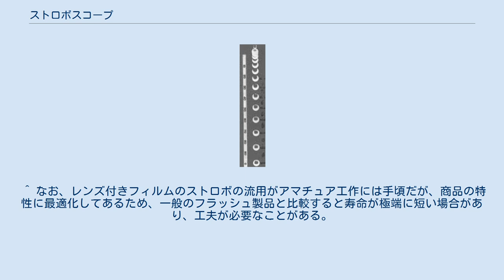ストロボスコープ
ストロボスコープを光源として撮影した落下物 ストロボスコープ（英: Stroboscope）は、一瞬だけ点灯する光源を一定間隔で繰り返し発光させる装置、およびそれを利用して、高速回転していたり複雑な動きをしているものをわかりやすく可視化するシステムである。
光源にはエレクトロニックフラッシュや、近年では高輝度発光ダイオードなども用いられている。
対象物の移動や変化がコマ送りのように見えるため、物体の移動や変化を可視化したり、長時間露光撮影によってあたかも多重露出のような写真が撮影できる。
また、回転などの周期運動をする対象物に用いると、ストロボ効果によって見掛け上の運動速度を変化させて観察できる。
 動かないものはストロボスコープの光を複数回浴びるため露出過多となって白く飛びがちであり、特に背景がそうなると肝心の対象物がはっきり写らないため、背景を充分に黒く、または遠くするなどの対策が必要である。
フラッシュメーター（複数回の発光にも対応できる露出計）を使えば、被写体上の複数点で露光量を調べることができるため、撮影前に適正露出を確認できる。
 産業用途では、エンジンやモーターなど高速で回転するものの回転数の計測や、移動するものの速度の計測などがある。
理科教育でも広く使われており、実習や演習、教材の観察、教科書や参考資料等に掲載される写真等にも多い。
 日用品ではレコードプレーヤーの回転速度の校正用のパターンにこれを利用したものがある。
ターンテーブルのサイドにパターンが付けられており、家庭用交流電源（日本では60Hzか50Hz）を半波整流して点滅するランプ等で照らし、そのパターンがストロボ効果によって静止して見えるとき、そのターンテーブルは規定の速度で回転している、というものである。
 先祖として、光源の発光ではなく、スリットのあいた回転体を回転させ（構造上、任意の速度で良い。その速度に合わせたアニメーションになる）、そのスリットを介して対象物を観察する、といったメカニズムがある。
円筒を利用したゾートロープや、円盤を利用したフェナキストスコープ、鏡など光学的部品を利用した一種の幻燈のような効果を得るプラキシノスコープなどがある。
 スチル写真の撮影用のエレクトロニクスフラッシュをストロボとも呼ぶが、これは元々はストロボスコープに由来する（注のように、以前は写真撮影用は、使い捨てのものが一般的だった。多数並べることで使い捨て式のフラッシュランプ等でもストロボ撮影は不可能ではないが、あまり一般的ではない）。
 ^ 写真用のいわゆるストロボで近年使われているのはもっぱら電気式のエレクトロニックフラッシュだが、以前はマグネシウムを燃やすなど使い捨てのものも多かった。
 ^ なお、レンズ付きフィルムのストロボの流用がアマチュア工作には手頃だが、商品の特性に最適化してあるため、一般のフラッシュ製品と比較すると寿命が極端に短い場合があり、工夫が必要なことがある。